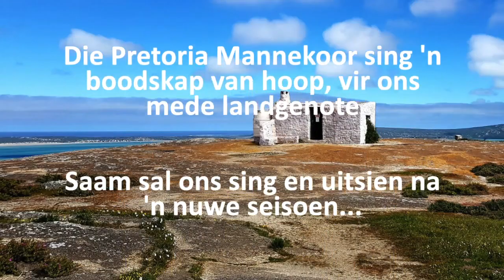Pretoria Mannekoor - Namakwaland deur Coenie de Villiers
Die Pretororia Mannekoor sing 'n boodskap van hoop, vir ons mede landgenote.

Saam sal ons sing en uitsien na 'n nuwe seisoen.

Copyright: Coenie de Villiers